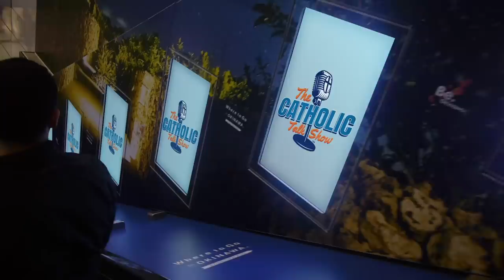10 Things Catholics Are Sick Of Hearing | The Catholic Talk Show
Episode #28
On this episode of The Catholic Talk Show, the guys dispel 10 fake and erroneous claims about what Catholics believe and practice. These are things that every Catholics is sick and tired of hearing!